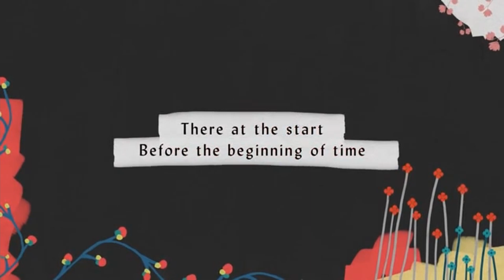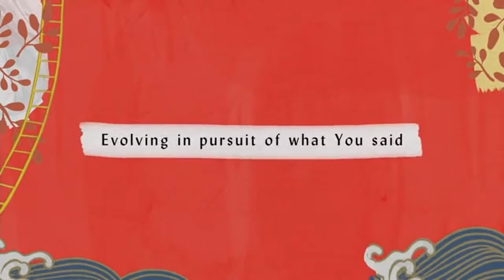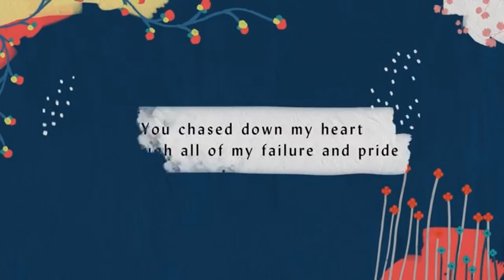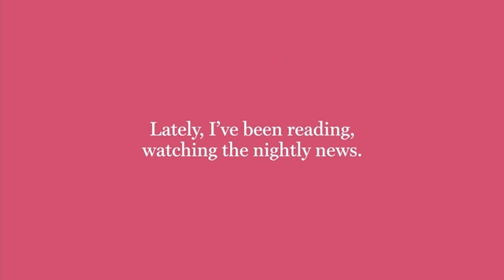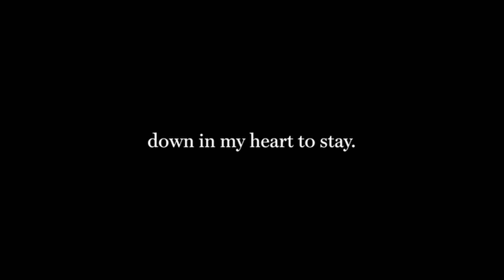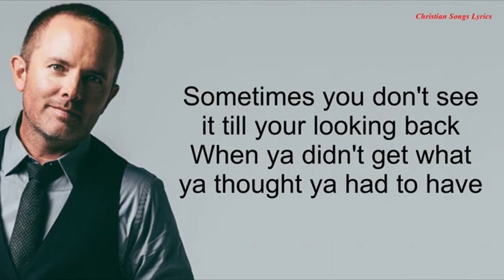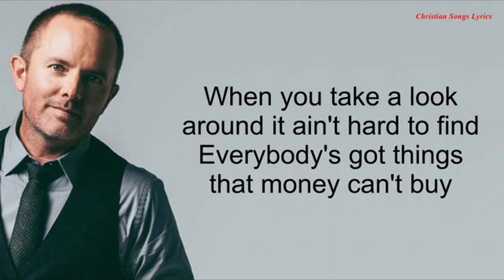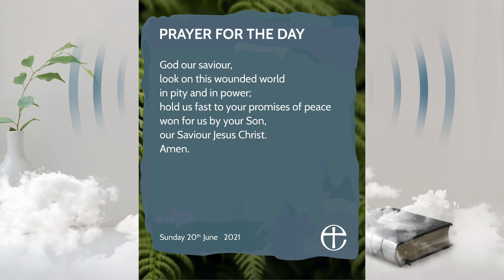630 Praise 20th June 2021